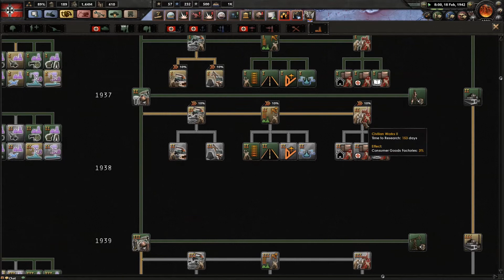HOI 4 Multiplayer: Germany Black ICE Co-op Episode 16 - Yes... Everything Is Going Fine Here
In this episode, we advance on to Kiev with our limited infantry stretching across the vast Soviet plains in the Crimea. Things start to slow down as winter becomes harsher and more Soviet forces trickle onto the line. Eventually we were forced to a standstill as our lack of forces coupled with new soviet tank divisions began a operation in the south to drive us back. Ilyushin, disapproving of hearing these negative reports decided on a radical new strategy of having us lie to him instead. This at least stopped him hearing about the bad situation. Meanwhile in the west the Americans land troops in Normandy and Brittany securing a foothold and expanding forces out into northern France.

Mods Used:
Black ICE Mk 2
Tank Size Mod

All music is owned or licensed by Paradox Interactive for Hearts of Iron 4.